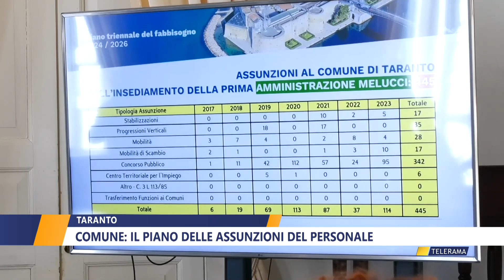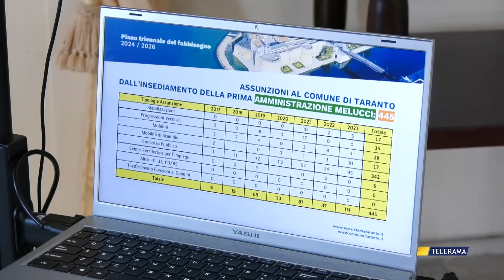TARANTO, COMUNE IL PIANO DELLE ASSUNZIONI DEL PERSONALE di DANIELA MANIGRASSO